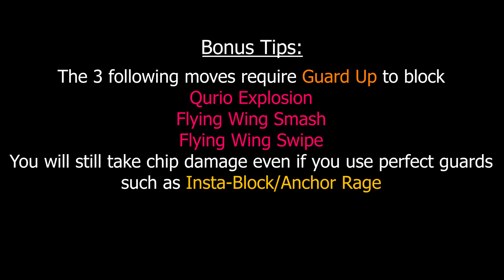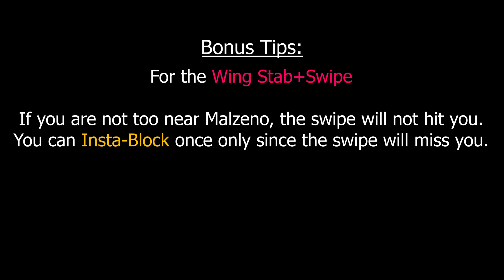Primordial Malzeno Lance 1v1 Showcase (Full Run +Bonus Tips) MHR:SB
This is not a speedrun, this is a Lance solo showcase that prioritizes a clean and good looking run instead of completion time (Although I still showed the completion time because that's the usual ritual, completion time is 6'38"00)

In essence, it is similar to a no hit boss run attempt. Although not entirely accurate, I would sorta count this run as "no hit" because all "hits" taken are calculated and intended. For example, I have Intrepid Heart to intentionally tank the Qurio Explosion to perform a Skyward Thrust in his final phase. Taking chip damage from guard up attacks are also intended for higher dmg punish. This run showcases how Lance is really impenetrable by monster attacks if played right, let me know if you like this style of run!

The first part is the full run with Lance pure 1v1,  no cat/dog buddies, no follower npcs, no spider, in fact, there was no script lol.
0:00 Full Solo Run

The second part is a bonus showcase for moves that Primalzeno did not use in the full run, as well as alternative ways to deal with them. The tips are mainly only applicable for Lance.
8:02 Bonus Tips

Quest: MR6★ Hazard: Primordial Pest

Build: Blood Awakening build with regular DPS skills, its not great for speedrunning so don't bother using my set. 5 Primalzeno armor, charm is offensive guard 3 wex 2, 331

My method of counters/punishes are not necessarily the most efficient ways, but I can gladly tell you that I came up with all of them myself 😂